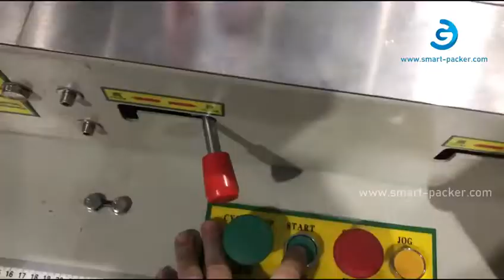إسفنجة غسيل الأطباق ، شريط الحلوى التلقائي ، خط التغذية الأفقية ، ملء وختم الآلة